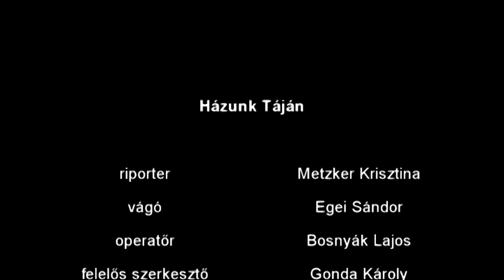Diákolimpia - Játékos Sportverseny országos döntője Mezőtúron - 2016.03.06.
Pont Televízió Mezőtúr